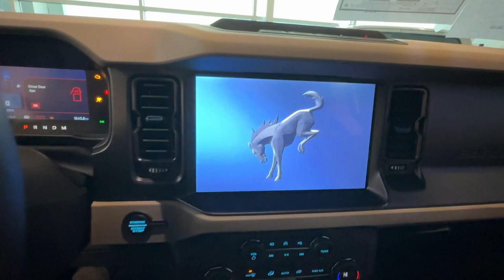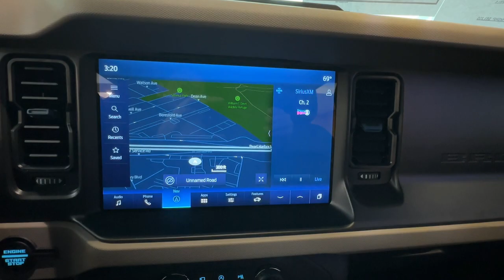2023 Ford Bronco Staten Island, Jersey City, Bayonne, Woodbridge, Old Bridge, NY B66197A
Green Metallic New 2023 Ford Bronco Wildtrak  available in Staten Island, New York at Dana Ford. Servicing the Jersey City, Bayonne, Woodbridge, Old Bridge, New York area.

Dana Ford
266 West Service Rd